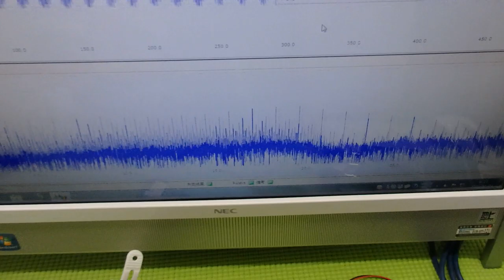表面弾性波を利用した超音波制御技術 ultrasonic-labo